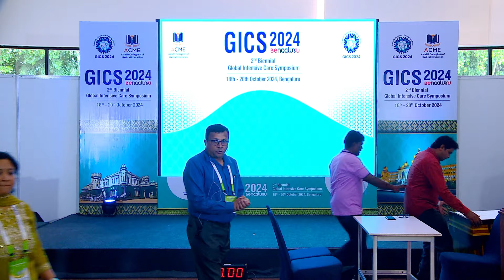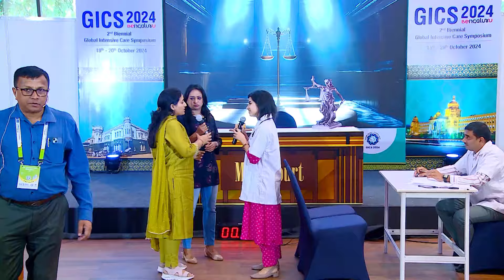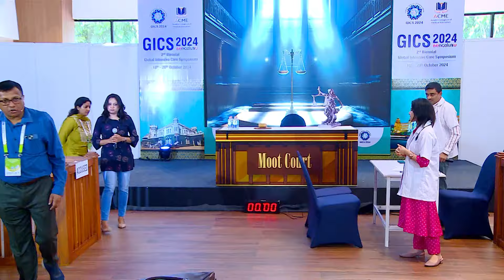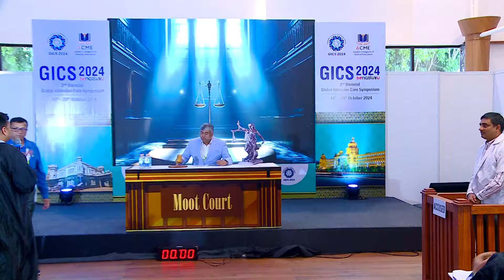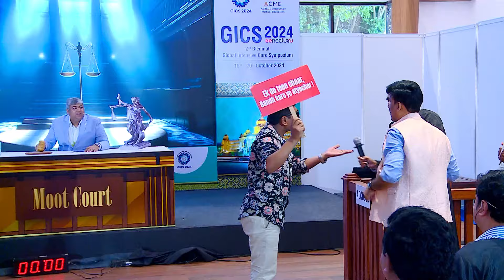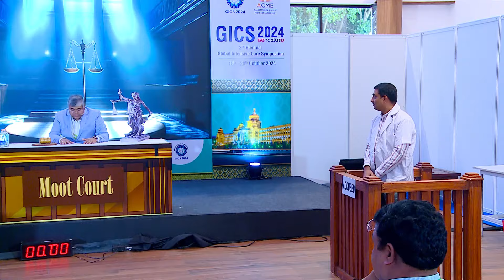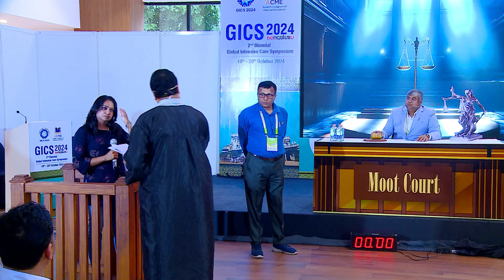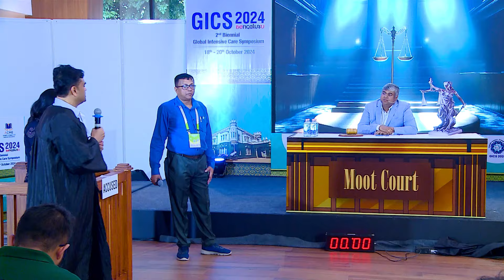Moot Court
The video depicts a real time medico negligence case and the arguments and counter arguments in a dramatised form as performed in GICS 2024. It attempts to create awareness about medicolwegal challenges for the doctors in general and intensivists in particular.